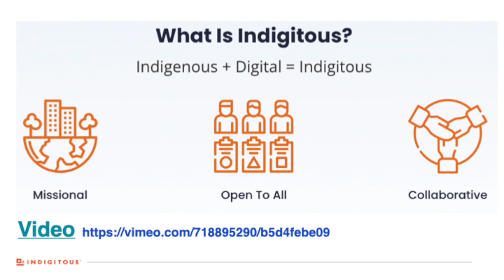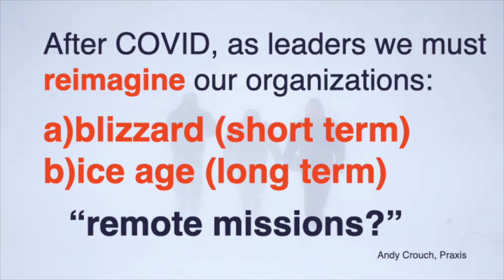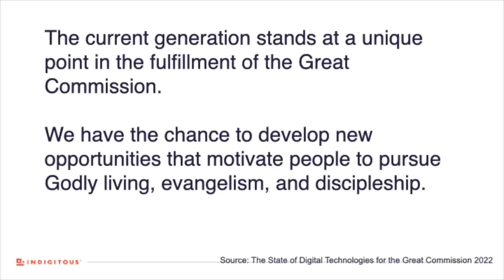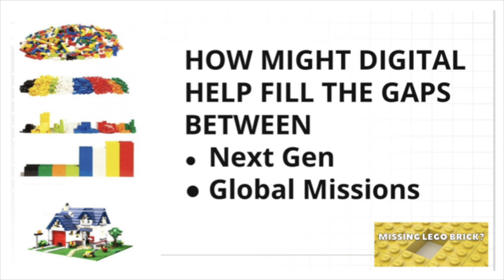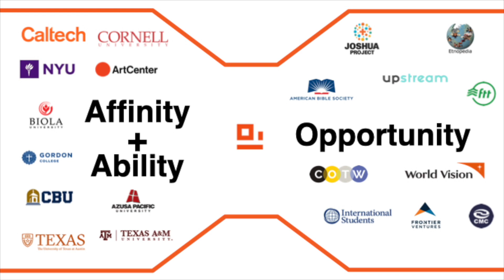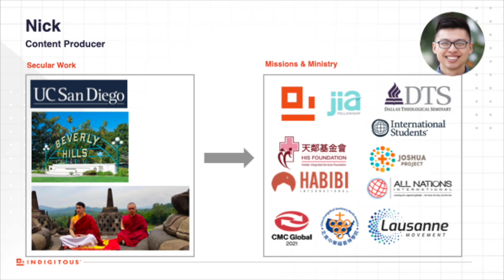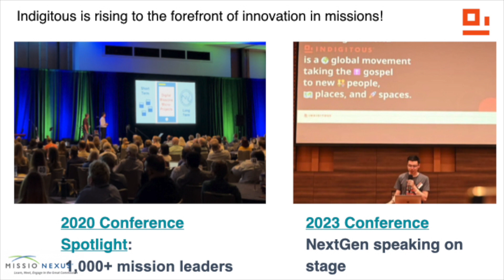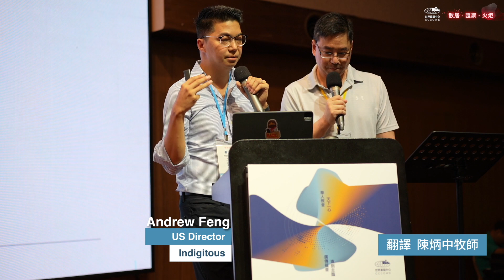跨代的宣教夥伴｜Andrew Feng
2023全球華人宣教峰會-散居、匯聚、火炬
［跨代的宣教夥伴］
● Going Digital to Mobilize the Next Generation
● 分享者：Andrew Feng
● US Director of Indigitous

網路上有許多未得之民，Andrew認為遠距宣教除了為宣教開創一個新的道路，也提供了讓年輕人能力可以發揮的平台，既能宣教又能成全年輕人，而教會是否願意給予年輕人這樣一個機會呢？

01:11📌【網上的未得之民】
Andrew分享數據在10/40之窗中有65%人口每天花超過7小時上網，且網路中信仰相關只有10%，其餘皆是世俗的，疫情之後，這樣的處境可能是長期的冰河期，教會需要數位化變革，但年輕人沒有參與的機會，許多年輕人有技能，但在教會只能放PPT，沒有發揮能力的空間。

08:11📌【網路宣教】
目前只有極少的人會被派出去宣教，統計數據中，教會還是以門訓、查經為主，全球宣教地位較低，那現在的時代我們該如何完成大使命？現在有遠距上班，那是否也可以遠距宣教呢？渴望宣教的年輕人需要機會，而網路宣教正是一個機會。

13:58📌【年輕人需要平台】
沒有人希望被看作事工，都是渴望被愛。學習更多對年輕人說「Yes, and」而非「Yes, but」讓年輕人的熱情有發揮的平台。Andrew分享約書亞計畫（Joshua Project Cohort）的例子，讓畫動畫的姐妹，參與畫宣教故事，並說明當教會沒有給他們機會，他們的技能只會被世界使用。

20:29📌【發掘機會】
未必我們會畫動畫、會發展網絡，但我們可以一起來研究。年長的世代如何幫助年輕的世代？Andrew最後提問，我們是否為年輕人製造機會？給予資源，幫助建立連結，讓他們可站在我們的肩膀上看得更遠，甚至犧牲我們自己？